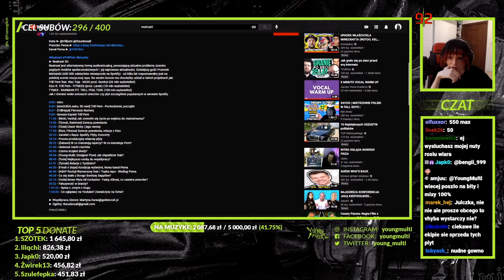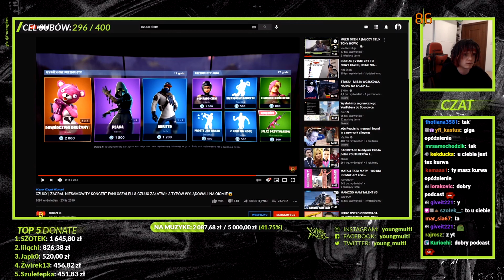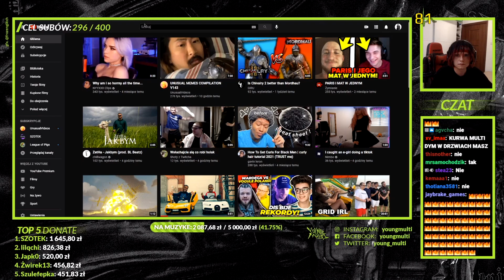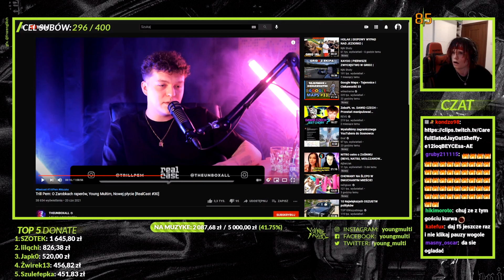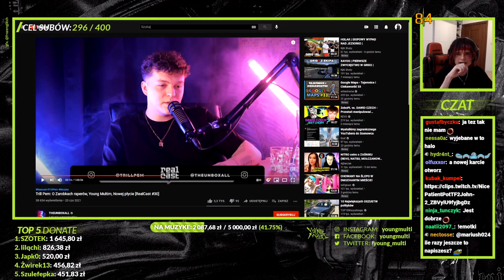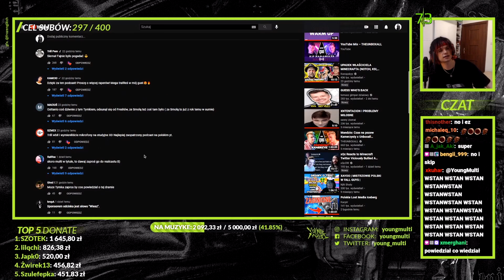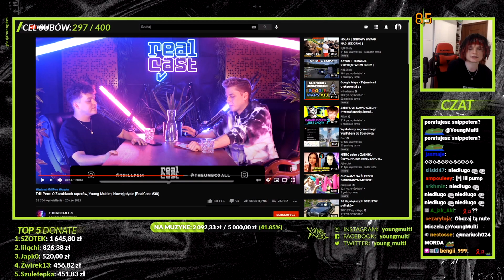Multi ogląda REAL CAST : "Trill Pem: O Zarobkach raperów, Young Multim, Nowej płycie"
Zostaw suba, by być na bieżąco. Sugestie w komentarzu. Miłego oglądania